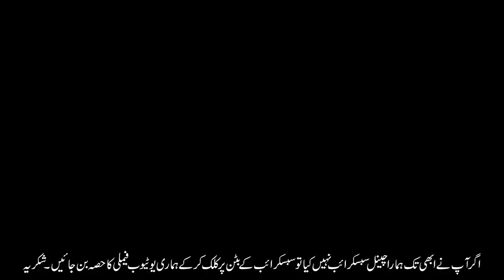Paisa Zaroorat Ya MAqsad - New Bayan - Dr Suleman Misbahi 2023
Paisa Zaroorat Ya MAqsad  - New Bayan - Dr Suleman   Misbahi 2023Paisa Zaroorat Ya MAqsad  - New Bayan - Dr Suleman   Misbahi 2023Paisa Zaroorat Ya MAqsad  - New Bayan - Dr Suleman   Misbahi 2023